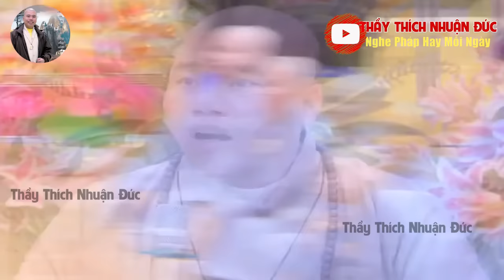SỰ KHỔ ĐAU GÌ TRONG CUỘC ĐỜI CŨNG SẼ QUA KHI BIẾT NẮM CHẮC NHỮNG LỜI DẠY NÀY - THẦY THÍCH NHUẬN ĐỨC